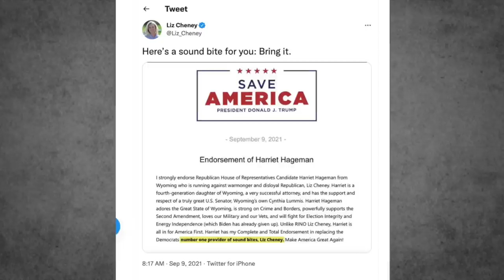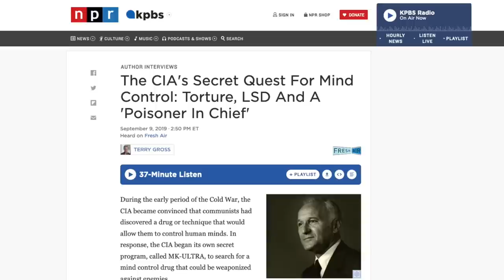BYE BYE LIZ CHENEY! 😂